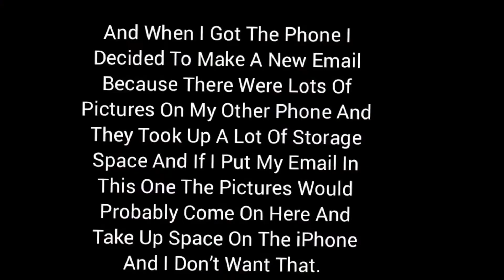I Made A Second Channel!